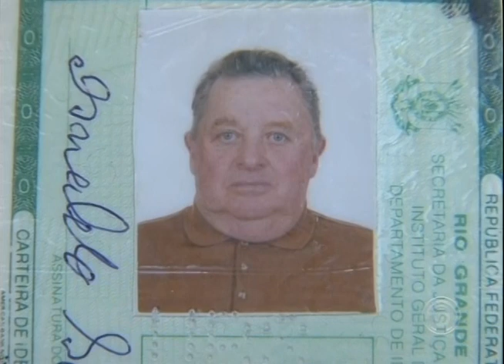Colisão termina com duas vítimas fatais na Warta; Acidente mata caminhoneiro na PR-445 (12/08)